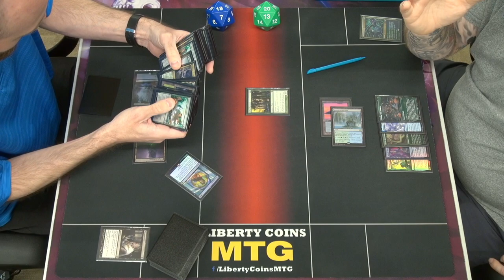Golgari Midrange 🟢⚫ vs Simic Ramp 🔵🟢 07-14-23 | Round 3 | Pioneer MTG Gameplay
Regular REL
Format: Pioneer

Open Discord.